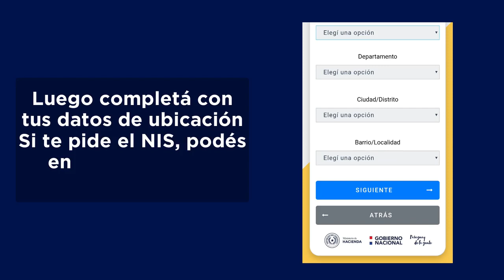Como Inscribirse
Cómo inscribirse a Pytyvõ 2.0

también pueden inscribirse desde la app